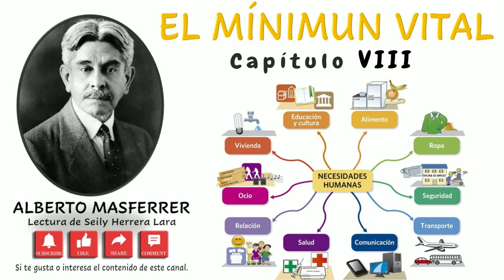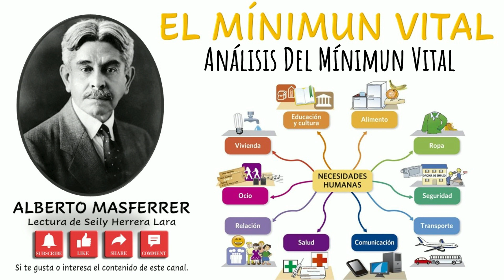EL MINIMUN VITAL- LIBRO COMPLETO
De Alberto Masferrer